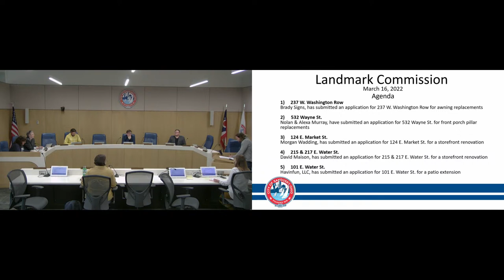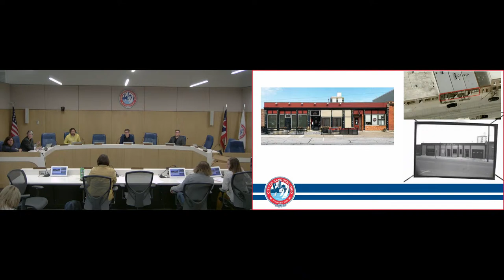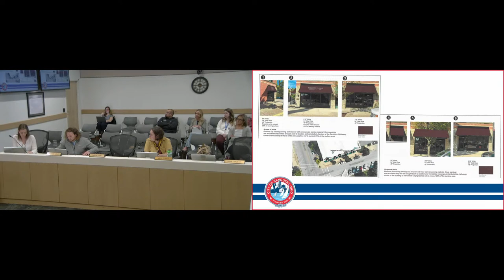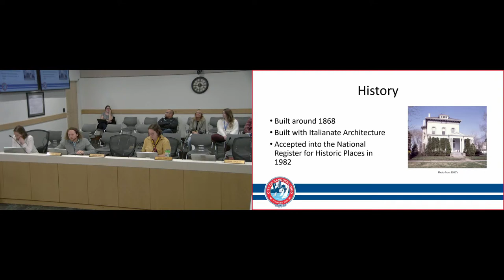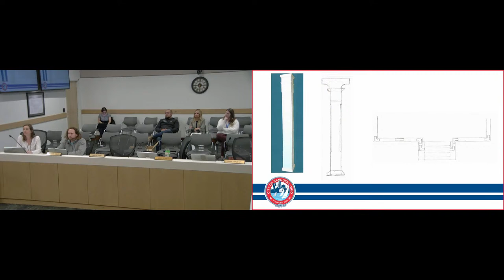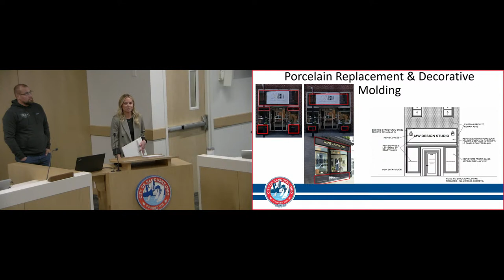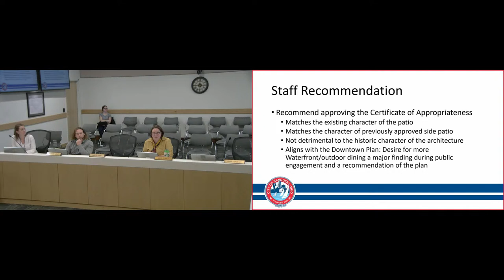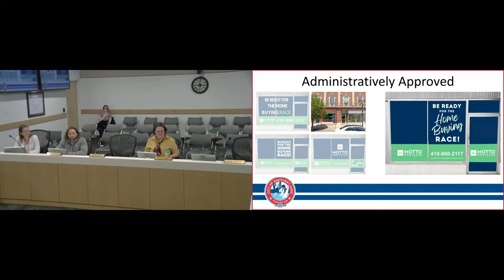City of Sandusky Landmark Commission Meeting 03 16 2022